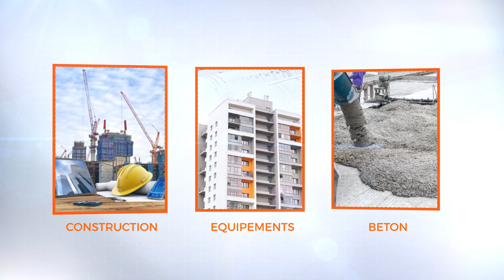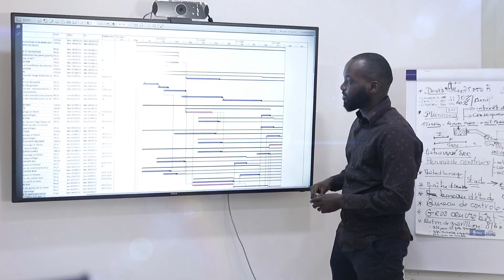SPOT EST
Réalisation : BKON STUDIO